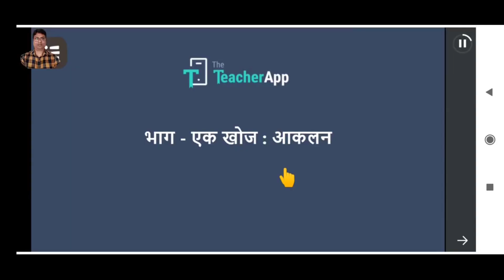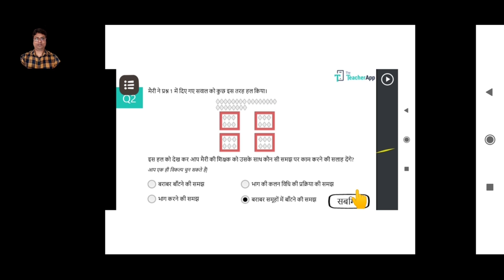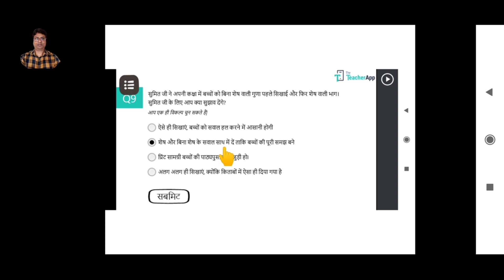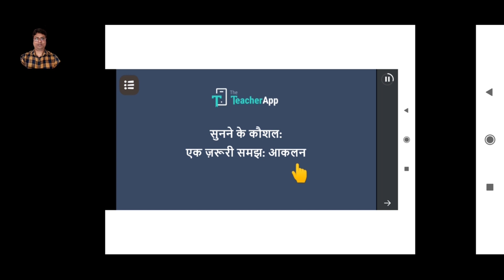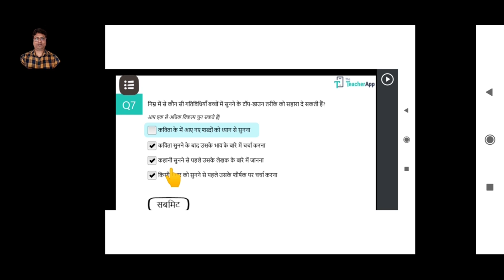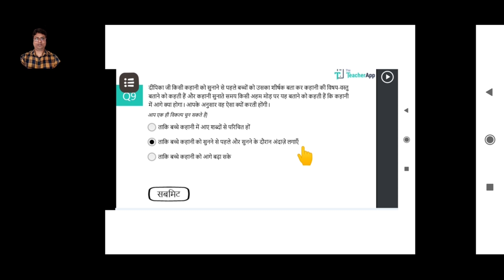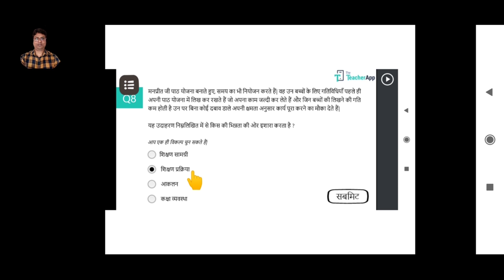Diksha_JH -TPD: Intermediate Course - 1 तीनों आकलन के उत्तर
हेल्लो शिक्षक साथियों !
आज का यह वीडियो थोड़ा लम्बा है पर आप लोगों से निवेदन है कि इसे पूरा देखें।
इस वीडियो में आप  Diksha_JH -TPD : Intermediate Course - 1 में दिए गए सभी आकलन का प्रश्नोत्तर देखेंगे।  इस कोर्स में 3 आकलन दिया गया है - भाग 5 : आकलन भाग - एक खोज, भाग 6 : आकलन - सुनने के कौशल और भाग 4 आकलन - भिन्नात्मक शिक्षण।  सभी आकलन में 10-10 Question दिया गया है वीडियो में सभी Question का सही सही उत्तर बताया गया है। मैं उम्मीद करता हूँ की आप सभी को वीडियो पसंद आएगा।

Video अगर जानकारी पूर्ण लगा तो वीडियो को like करें Share करें और Comment करें .

Nishtha Training,
Diksha Training

धन्यवाद !

economics
economics class 11 statistics
economics+2
economics plus two online class
Economics online class
plus two commerce online classes economics